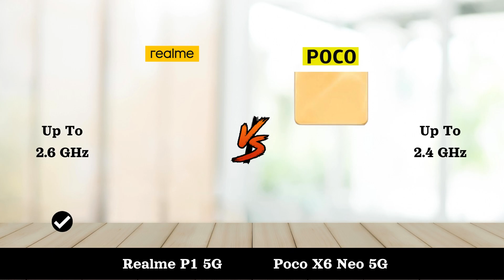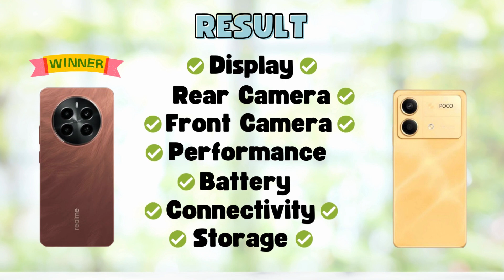Realme P1 5G Vs Poco X6 Neo 5G - Full Comparison 2024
In this video, we'll compare two Smartphones Realme P1 5G Vs Poco X6 Neo 5G.